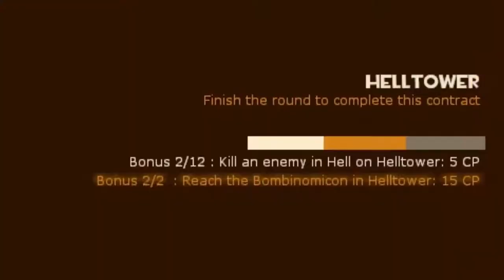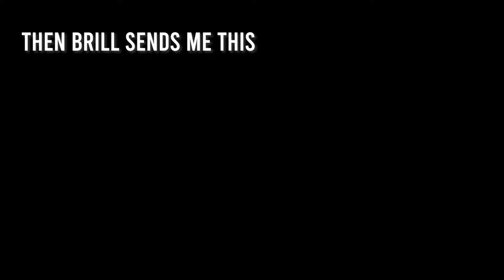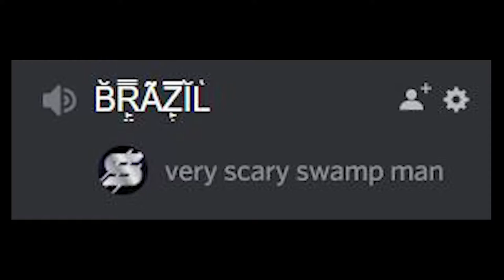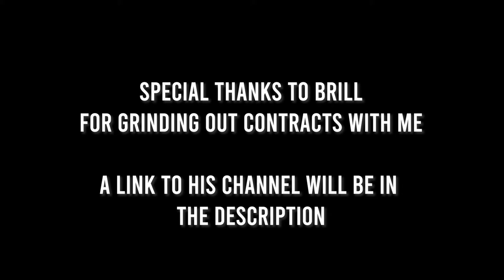Halloween Is a Nightmare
This took a minute to make, college coupled with my lack of knowledge for editing made this a large project for me.
The person who I played a majority of the time with is Brill and this is his channel!
The songs I used in this video